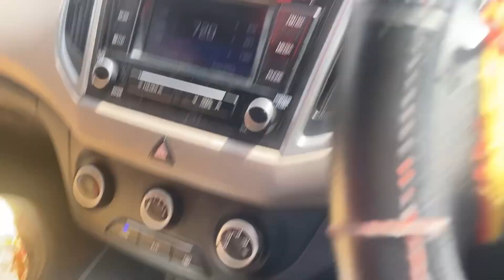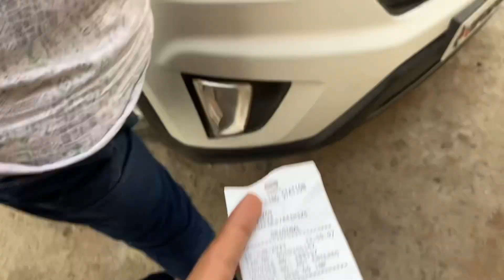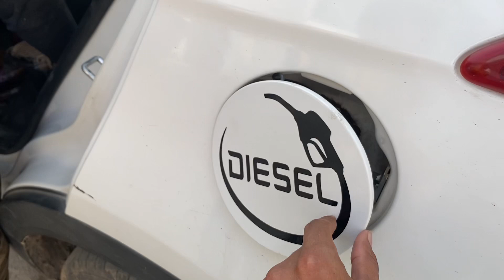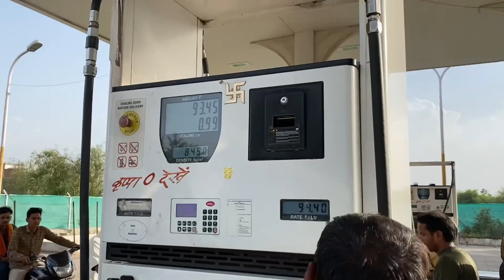8 lack ka Nuksan😡 || Creta का Engine sealed🤬 || Rao Aman